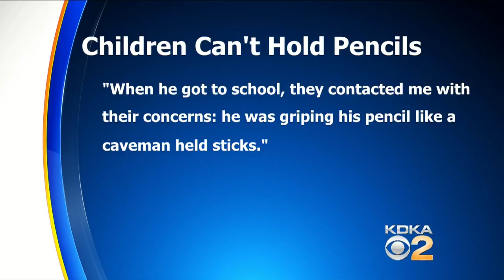Kids Use Tech So Much They Can’t Hold A Pencil Anymore, Doctors Say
After previous studies claimed that children who overuse mobile devices struggle learning to speak, a group of doctors is now saying young children in the digital generation can’t even hold a pen or pencil anymore. Matt Yurus reports.